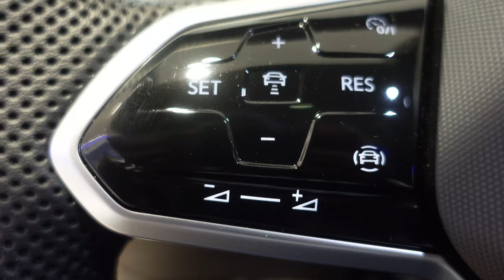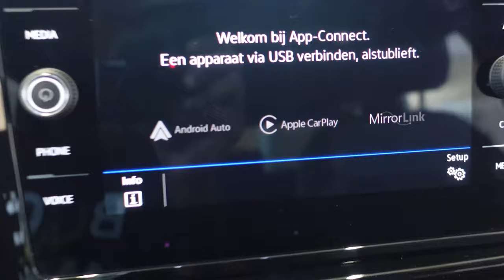2022 Volkswagen T ROC R Line IN 4K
With fresh design accentuations, significant advances in operation and connectivity, and the latest generation of assist systems, the new T-Roc is the latest chapter in the success story of Volkswagen's charismatic crossover model in the compact segment. Its interior is more modern and more high-quality than ever, while its standard equipment now includes LED headlights, the Digital Cockpit based on the third generation of the Modular Infotainment Toolkit (MIB3) and a redesigned multifunction steering wheel. A new equipment structure allows customers to tailor the configuration of the new T-Roc to their own individual style. The leather package Vienna enhances long-distance comfort with electrically adjustable seats as well as ergoActive seats with electric 4-way lumbar support adjustment and massage function. Highlights in terms of assist systems include IQ.DRIVE Travel Assist and Predictive ACC.

Top seller: More than one million units sold already

The combination of a progressive look, sporty performance and rugged versatility has become an exceptional recipe for success. Right from the outset and without a direct predecessor, the T-Roc has gained enormous popularity. Since its market launch at the end of 2017, Volkswagen has already sold more than one million units of the compact SUV. In Germany alone, around 180,000 T-Rocs have hit the road, while the figure for Europe as a whole is around 650,000. Some 320,000 vehicles have been supplied to customers in China. This shows that the T-Roc has become established as a key component of Volkswagen's product portfolio, impressively confirming the company's strategy in the SUV segment. The extremely sporty T-Roc R has complemented the model family since the end of 2019, and the T-Roc Cabriolet was added in spring 2020, combining the strengths of an SUV with the lightness of an open-top car. Their appeal has also been boosted by the very latest design and technology innovations.

#2022 volkswagen t roc r line
vw t-roc
t-roc
volkswagen t-roc
volkswagen t-roc 2022
vw t-roc 2022
t roc
vw t roc 2021
vw troc
#2022 vw t-roc r
new vw t-roc
volkswagen t roc, vw t roc r line
vw t roc review
volkswagen t-roc review
t-roc facelift
new t roc
suv t-roc r
new t-roc review